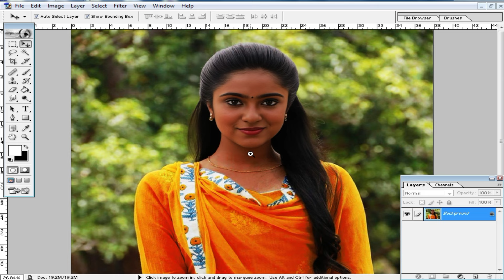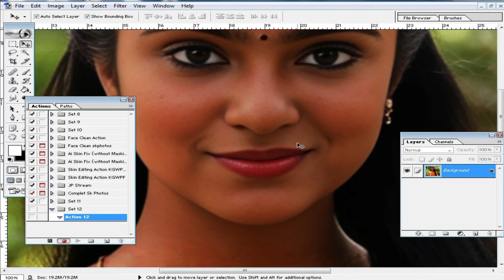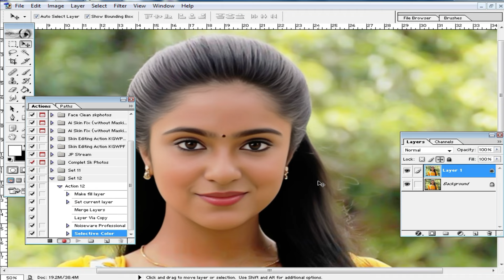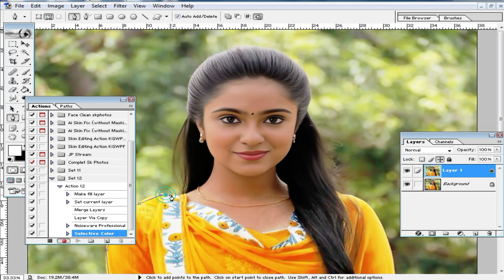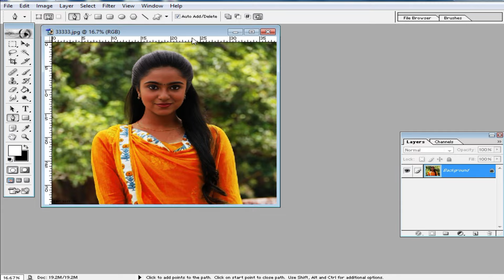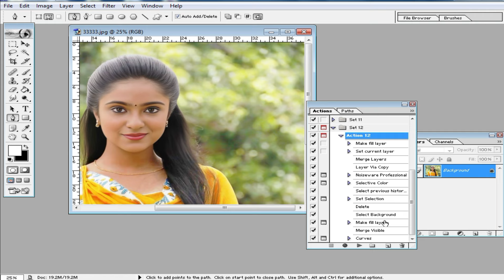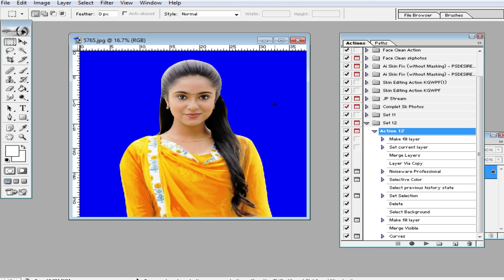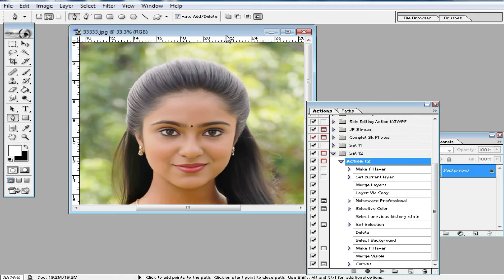Photoshop Actions File Create । how to download photoshop actions File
"Photoshop Actions File Creation | Clean Up Faces Easily | Nuri_Tech_Bangla_2024"

Description:

In this tutorial, learn how to create a Photoshop actions file to streamline your face cleaning process. Whether you're a photographer, graphic designer, or just someone who loves editing photos, this technique will save you time and effort. With a few simple steps, you'll be able to automate the process of cleaning up faces in your photos, leaving you with professional-looking results every time. Watch the video to master this useful Photoshop skill and take your editing game to the next level!

Thank you for choosing Nuri Tech Bangla. Let's explore the fascinating world of photo editing and technology together!